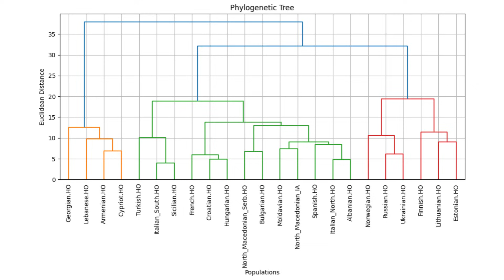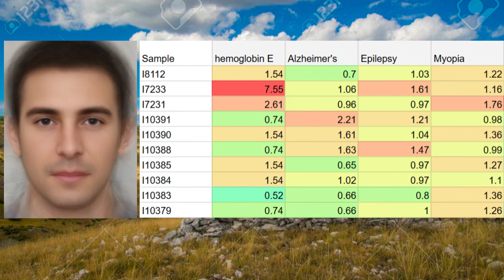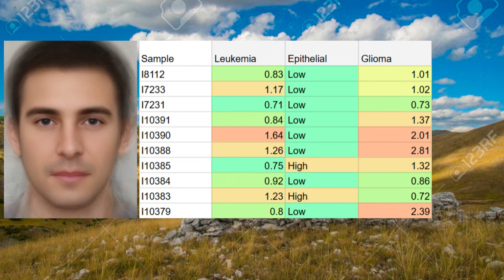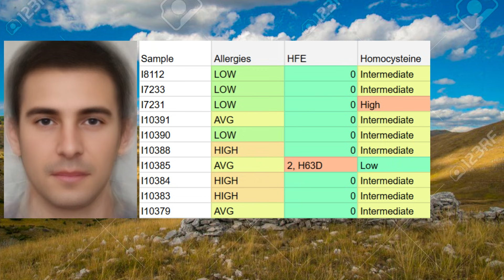Genetics of Paeonians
The Paeonians were an ancient people who inhabited the central Balkans, primarily in what is today North Macedonia and parts of northern Greece and western Bulgaria. Their territory stretched along the upper Vardar River, forming a cultural and political bridge between the Greeks, Thracians, and Illyrians.
  Early Greek sources, such as Herodotus and Thucydides, treated them as a separate but familiar people. They traded with nearby Macedonians and Greek colonies, and by the Classical period, Paeonian elites adopted aspects of Greek material culture, including pottery styles and coinage.
  In the 4th century BCE, the rising Macedonian kingdom began to assert dominance over Paeonia, eventually incorporating it as a vassal state. Some Paeonian kings became allies of Alexander the Great, even serving in Macedonian armies.
  For this video, I have collected the raw genomes of 10 historical North Macedonian samples dating to the iron age.